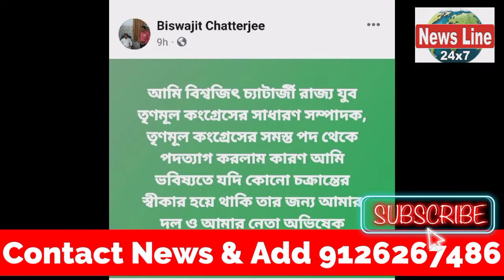गांव में रोजगार की मांग को लेकर विरोध प्रदर्शन किया।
गांव में रोजगार की मांग को लेकर टायर जलाकर प्रदर्शन

कुल्टी में नौकरी की मांग को लेकर जमींदारों ने टायर जलाकर विरोध प्रदर्शन किया। यह विरोध मंगलवार को बीसीसीएल जीएम कार्यालय के बाहर किया गया। कलानेश्वरी चपटोरिया लैंडलुइजर ने बताया कि नौकरी की मांग को लेकर 100 दिनों से धरना आंदोलन चल रहा है। भूमि पंजीकरण और चिकित्सा जमींदारों को तुरंत नौकरी दी जाए सूचना पाकर मौके पर पहुंची पुलिस व सीआईएसएफ ने स्थिति को नियंत्रित किया।